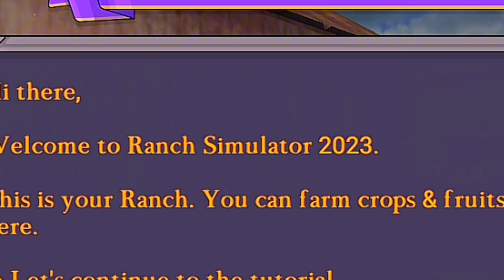How I Finally Open New Ranch In Ranch Simulator